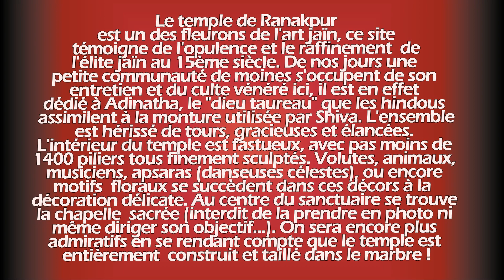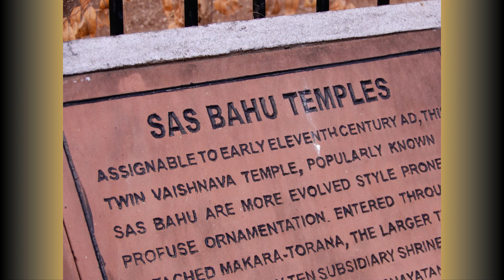Inde 2023 : RAKNAPUR et NAGDA, temples en dentelles de marbre et de pierre...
RAKNAPUR & NAGDA, temples en dentelles de marbre et de pierre...
Entre Jodhpur et Udaipur se trouvent ces temples très différents mais ayant un point commun : la délicatesse de leur construction et leur ornementation ! Raknapur est un temple jaïn, construit en quasi totalité en marbre blanc, possédant un ntérieur incroyable de décorations et sculptures de grande finesse, on ne sait où donner de la tête, la visite est de toute beauté ! et quand on pense à l'époque de sa construction, on reste encore plus émerveillé ! Nagda est un site bien plus modeste, mais très bucolique en bordure d'un lac, et ses ruines sont bien conservées, elles dévoilent de jolies sculptures et bas-reliefs admirablement travaillés.